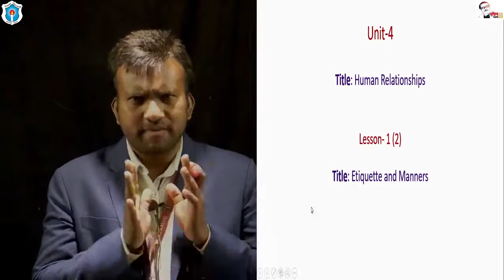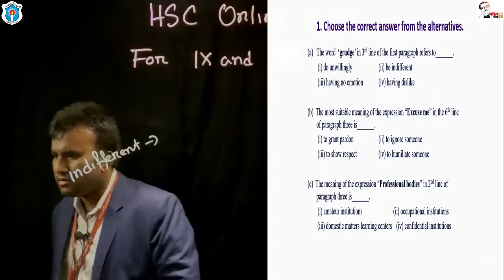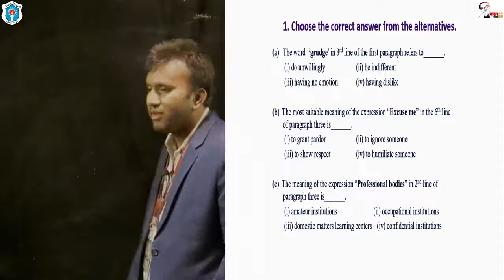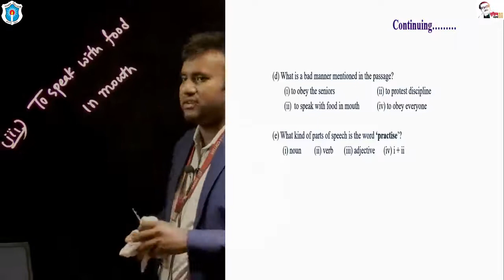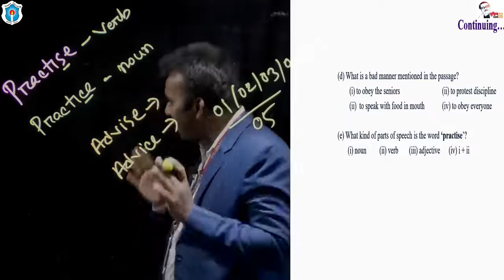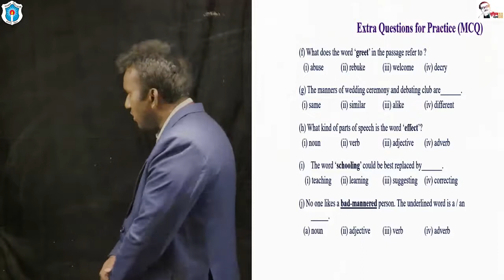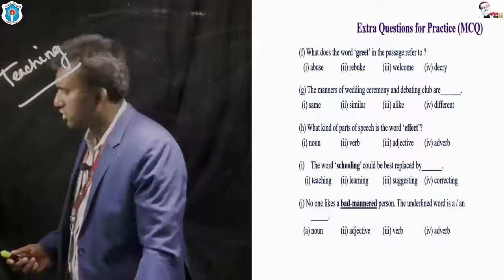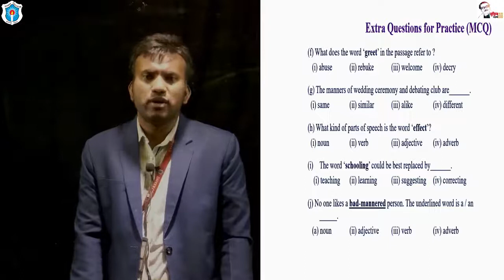Topic: English for Today (Unit 4, Lesson 1); Razib Ray, Lecturer (English), Dhaka College, Dhaka.